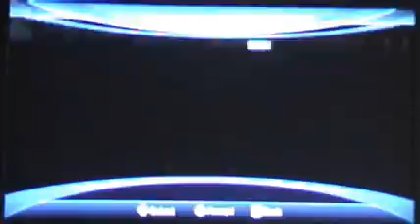Sonic Unleashed (Wii) Commentary Part7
We're restored the second earth crust!
And meet the (Pink Panther look-like) elder too o_O
Hope you guy enjoy it :)